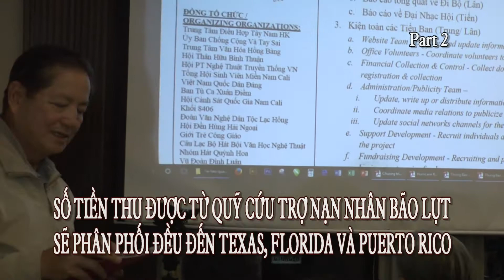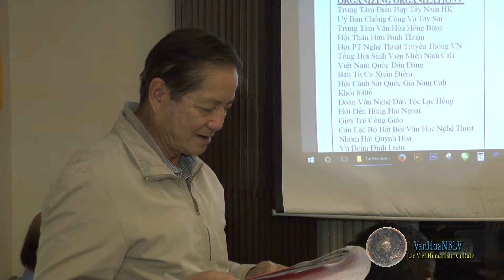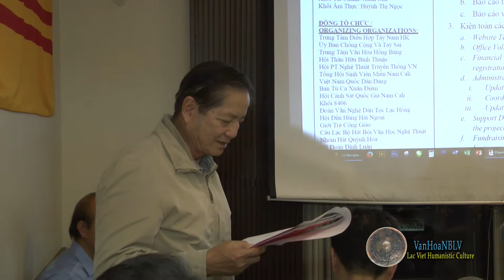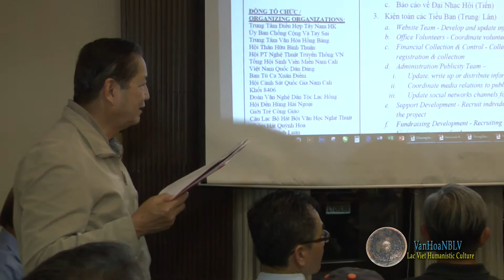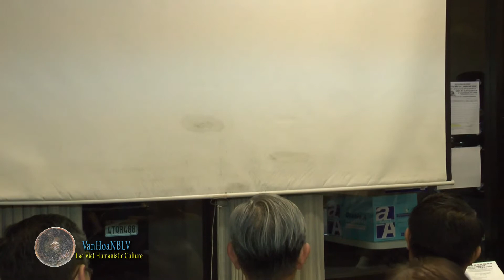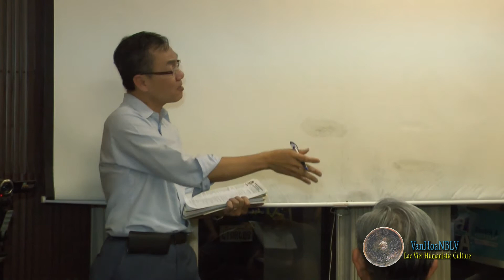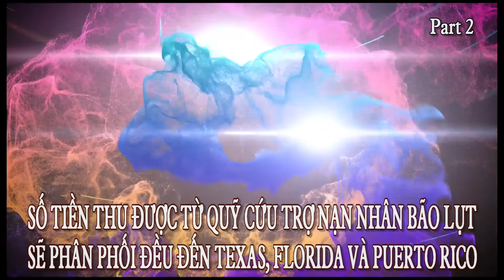Tiền Thu Được Từ Quỹ Cứu Trợ Nạn Nhân Bão Lụt Sẽ Phân Phối Đều Đến Texas, Florida Và Puerto Rico /P2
Little Saigon (VanHoaNBLV) – Trong buổi họp hằng tuần vào tối ngày thứ năm, 28 tháng 9 năm 2017 Ban Tổ Chức Gây Quỹ Cứu Trợ Nạn Nhân Bão Lụt đã quyết định phân phối đồng đều số tiền quyên góp đến 3 nơi bị ảnh hưởng bão lụt vừa qua, đó là Texas, Florida và Puerto Rico. Ban Tổ Chức sẽ thảo luận phương thức phân phối đến từng địa phương để bảo đảm số tiền đến thẳng tay nạn nhân đến mức tối đa.

Trong Thông Báo Số 6 từ kết quả của buổi họp này cho biết: “Hôm thứ tư, 27 tháng 9, với sự hỗ trợ của Thị Trưởng Tạ Đức Trí, Hội Đồng Thành Phố Westminster đã bỏ phiếu chấp thuận cho cuộc Đi Bộ và Đại Nhạc Hội gây quỹ cho nạn nhân bão lụt được tổ chức tại Khu Thị Chính Thành Phố Westminster vào ngày 15 tháng 10 từ 8 giờ sáng đến 4 giờ chiều. Sau phần đi bộ là buổi văn nghệ ngoài trời do các nghệ sĩ tên tuổi biểu diễn hoàn toàn miễn phí.

Hơn 25 đoàn thể từ mọi thành phần trong cộng đồng đã cùng tham gia tổ chức cuộc lạc quyên này, trong đó có cả hai cộng đồng, đó là Cộng Đồng Người Việt Quốc Gia Miền Nam California và Cộng Đồng Việt Nam Miền Nam California, Cộng Đồng Công Giáo Giáo Phận Orange, Liên Hội Cựu Chiến Sĩ và Ban Đại Diện Các Trung Tâm Việt Ngữ.
Trung Tâm Y Tế Nhân Hòa đã loan báo sẽ có trạm chích ngừa miễn phí cho tất cả các đồng hương tham dự cuộc đi bộ. Trung Tâm Y Tế Michael Đào cũng có một trạm y tế gồm nhiều y sĩ và y tá để cung cấp các trợ giúp về y tế khi cần thiết.

Các đồng hương quyên góp được từ $50 trở lên sẽ được tặng một t-shirt để mặc vào ngày đi bộ. Đoạn đường đi bộ sẽ kéo dài khoảng 10 kilometers hay 4 miles. Người đi bộ có thể quyên góp bảo trợ một số tiền cho mỗi cây số, mỗi mile hay cả đoạn đường đi bộ. Tiền quyên góp được sẽ được nộp lại cho Ban Tổ Chức vào ngày đi bộ.

Phiếu Bảo Trợ Đi Bộ sẽ được đăng đồng loạt vào ngày thứ bảy, 30 tháng 9, trên các báo chí phát hành trong cộng đồng như Việt Báo, Viễn Đông, Người Việt, Saigon Times và Việt Mỹ Magazine. Phiếu Bảo Trợ cũng được phân phối rộng rãi tại các đài phát thanh như Radio Bolsa, Little Saigon Radio và VNCR Radio.

Tại nhiều nơi có đông đồng hương, phiếu bảo trợ cũng được phân phối rộng rãi như Chợ Đà Lạt, Chợ Green Farm, Chợ Á Đông, Chợ Green Mom và Chợ Saigon City Market. Đồng hương tại khu vực Los Angeles có thể nhận phiếu bảo trợ tại tòa báo Saigon Times cũng như trong các số báo của Báo Saigon Times liên tục cho đến ngày đi bộ…”

Chương Trình Văn Hóa Nhân Bản Lạc Việt ghi lại hình ảnh của buổi họp này vào tối ngày 28 tháng 9 năm 2017 tại phòng họp của Ban tổ chức “Vận Động Gây Quỹ Cứu Trợ Nạn Nhân Bão Lụt”, 9141 Bolsa Ave. Đại Lộ Trần Hưng Đạo, thuộc Thành phố Westminster, miền Nam California, Hoa Kỳ.